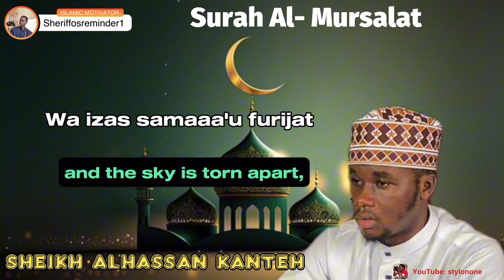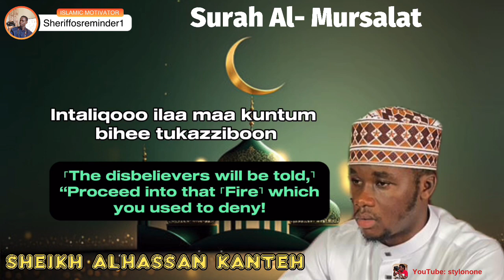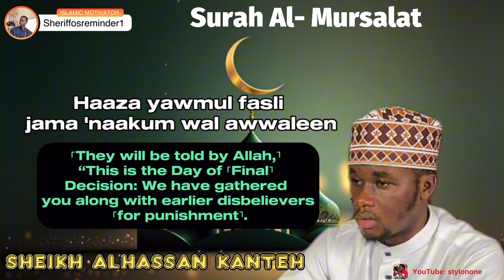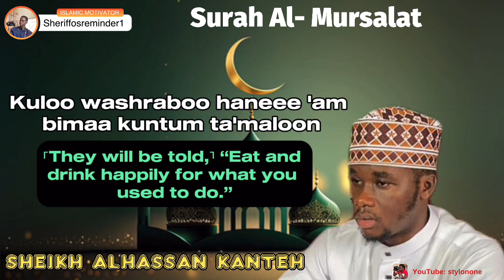Surah Al-Mursalat by Sheikh Alhassan Kanteh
As part of my journey, we are here to educate, motivate, inspire and be educated, motivated and inspired by people around the world, this is another other part of me as a Muslim. Plant the Quran in your heart ❤️